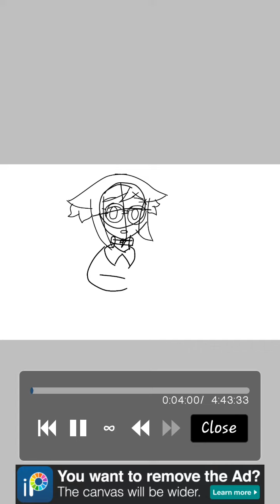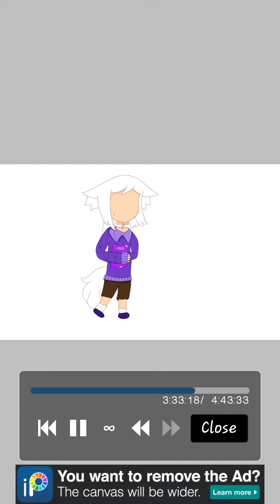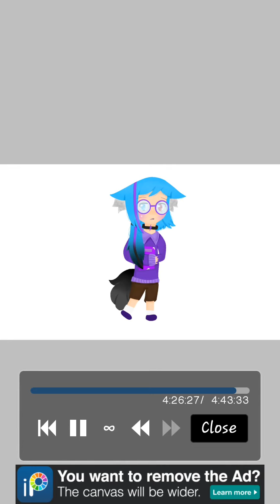Perseverance Soul 💜 | Undertale | Speed-Art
Candle Queen By - GHOST

Current Subscribers Count: 532 (SRSLY GUYS HOW!?! ;0; TY GUYS SM!!) 💙

Apps/Softwares Used:
Ibis Paint X - Drawing
Mobizen - Recording

  ALRIGHT FIRST THINGS FIRST, I JUZ WANNA SAY HOW THANKFUL I AM TO U GUYS FOR 500+ SUBS!!

  Next, I WILL TRY TO MAKE MY NW NO LONGER A 200+ SUBS SPECIAL BUT A 500+ SUBS SPECIAL AS FAST AS POSSIBLE qwqb

  I juz sorta suddenly had dis random idea to draw Owlysa as all the 7 diff soul traits: Determination, Bravery, Justice, Kindness, Integrity, Patience, and Perseverance, and i may or may not do Fear as well, so here we r, doin dis owob

  I will be drawin by random and the last one would be my Undertale soul trait, whre i took le quiz and said im dat soul, while the 2nd last would be the soul trait i wished i was and thus am pretendin to be: light blue, soul of Patience (i juz like dat colour too much-)

  I hvnt been postin anythin, so hve dis for nw ig qwq;b

Once again, TYSM FOR 500+ SUBS GUYS!

~Idiotic Owl 💙